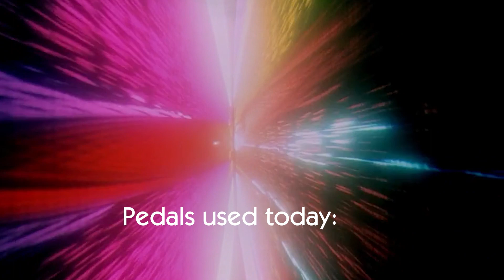You Made Me Realize // My Bloody Valentine (Guitar Cover)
Guitar cover of You made me realize (Remastered Version) by MBV
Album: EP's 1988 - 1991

Signal Chain:
Fender Classic 60's Jaguar (standard tuning)
Boss - hm-2
Lone Wolf Audio - Doorstop
Digitech - Digidelay
Joyo American Sound
Interface